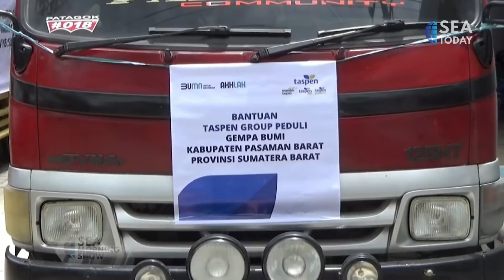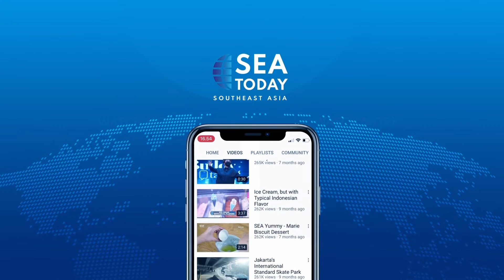Taspen Group Distributes Assistance For Victims Of Natural Disasters